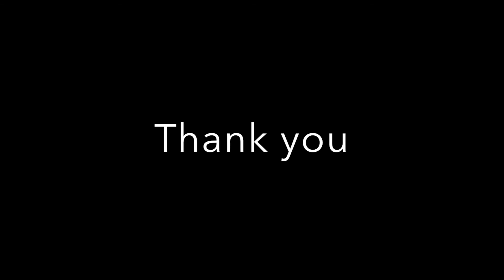รีวิว Clinique HydroBlur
สวัสดีครับเพื่อนวันนี้เบสมีผลิตภัณฑ์ จาก Clinique มานำเสนอครับ จะดี หรือแย่ยังไง ติดตามในคลิปได้เลยครับ
Line: snowbest